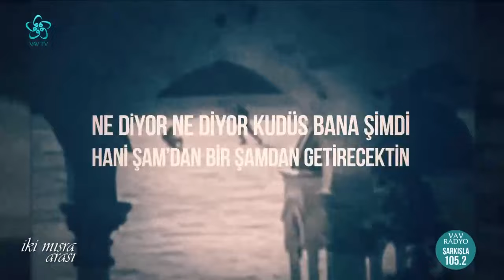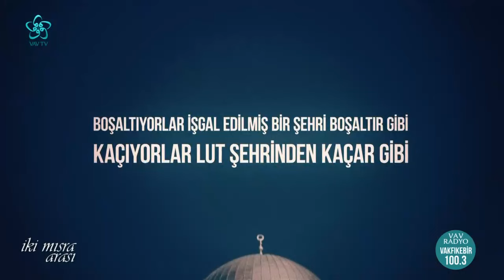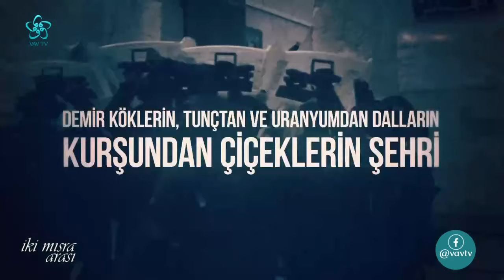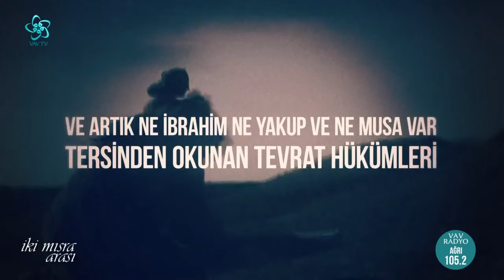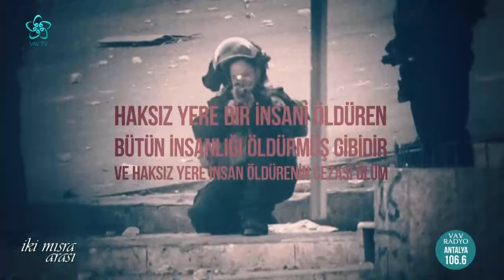Kudüs'ü Yazan Şairlerin Ortak Vurgusu Nedir? I İki Mısra Arası (124. Bölüm)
İki Mısra Arası programının bu bölümünde Yazar Zeki Bulduk ile "Kudüs'ü Yazan Şairlerin Ortak Vurgusu Nedir?" konusu üzerine konuşuldu. Selva Turaboğlu'nun moderatörlüğünde İki Mısra Arası yeni bölümüyle sizlerle...

00:00 İki Mısra Arası
00:08 Anneler ve Kudüs / Nuri Pakdil
02:42 Şiir Coğrafyasında "Kudüs"
03:29 Nuri Pakdil'in "Anneler ve Kudüsler" Şiiri
08:54 Türk Edebiyatının Kudüs Şairi: Nuri Pakdil
11:08 Alınyazısı Saati - Kudüs / Sezai Karakoç
15:58 Sezai Karakoç'un Kudüs Tanımlaması: Gökte Yapılıp Yere İndirilen Şehir
25:02 Mescid-i Aksa Şiirinde "Çocuk ve Mescid-i Aksa"
33:17 Zarifoğlu'nun Topluma Dönük Bir Anlayışla Kaleme Aldığı "Daralan Vakitler" Şiiri
36:15 Kudüs'ü Yazan Şairlerin Ortak Vurgusu Nedir?